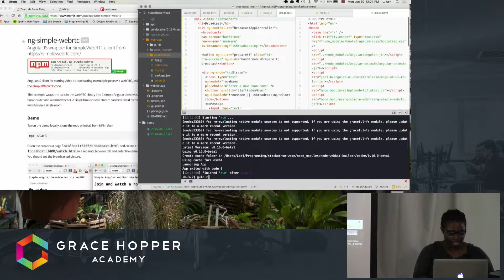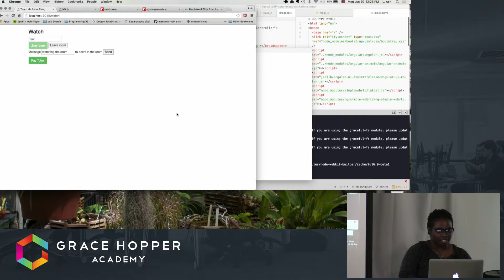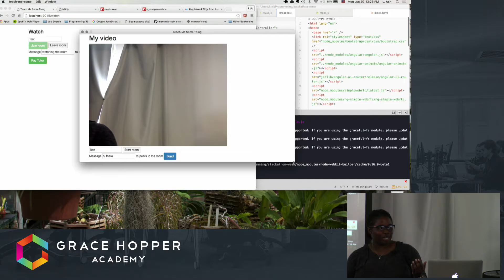Capstone Videos 23 Output 1